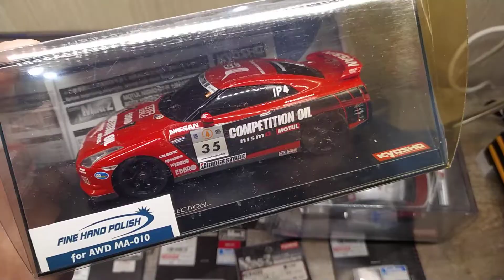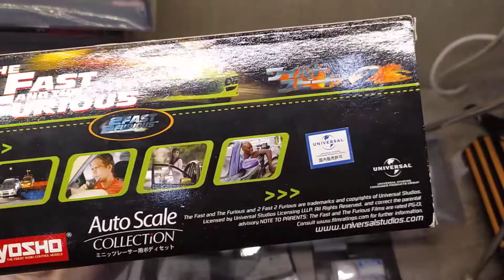посылка из Японии #6 (short)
kyosho mini-z